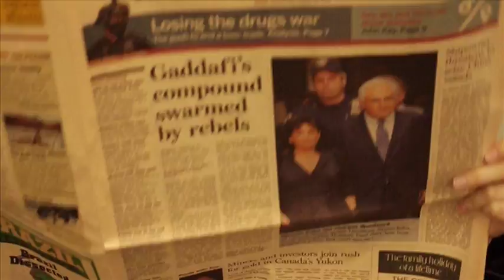VERTICAL SLUM RADIO EPISODE 5 : Can Your Albini do the Bird? (We love Steve Albini)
The Cramps asked "Can Your Pussy do the Dog?", but at Tuxedo Drag, we want to know "Can Your Albini do the Bird?". As mentioned on our radio show this week, this episode is dedicated to the almighty Steve Albini (Big Black, Shellac, Rapeman & legendary producer).

WE LOVE YOU STEVE ALBINI!

Listen to VERTICAL SLUM every Sunday between 1-2pm on 90.7fm

Track: "Joshua" by CRABS

xo